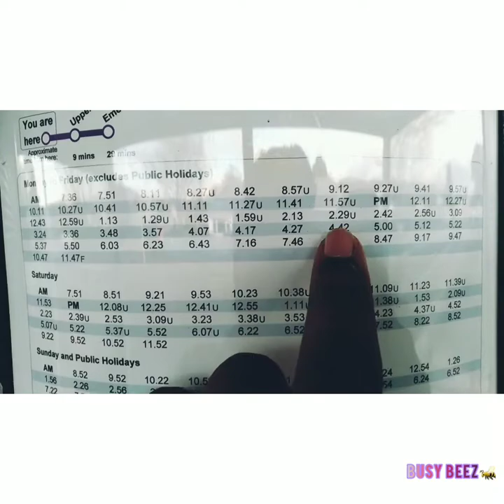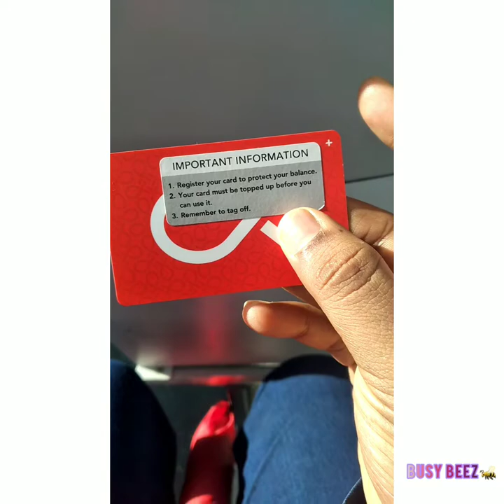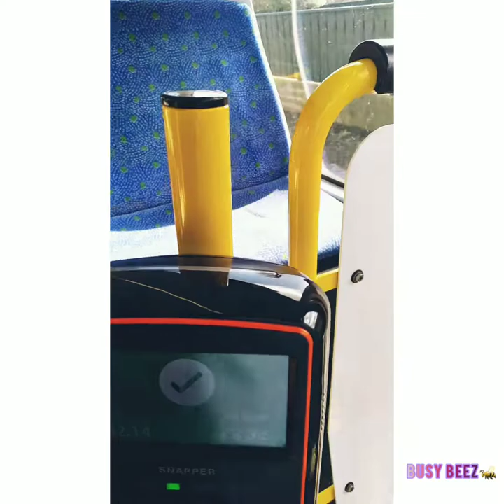What is the use of Snapper card? How Snapper card works # 🐝